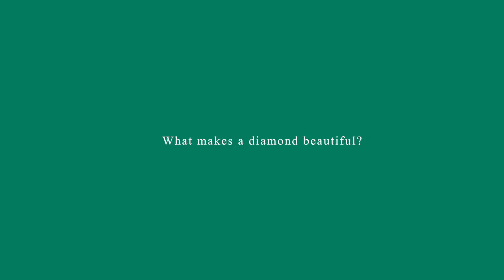A Tessera Film IAmThatDiamond Teaser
"A diamond doesn't start out polished and shining. It once was nothing special, but with enough pressure and time, becomes spectacular. I'm that diamond." Solange Nicole 💎